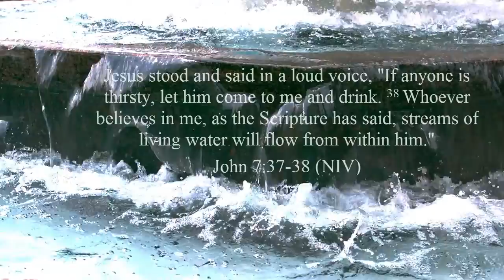My Cup Runneth Over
Opening Video to Message